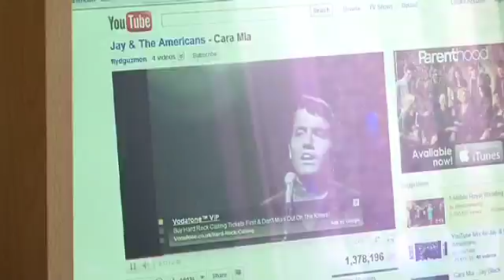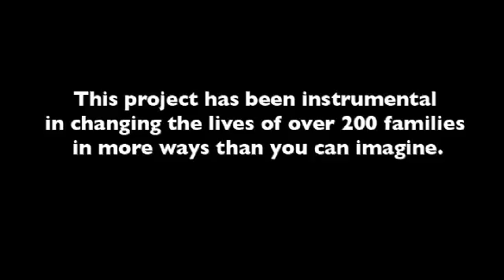Digital Story Telling: One man's story